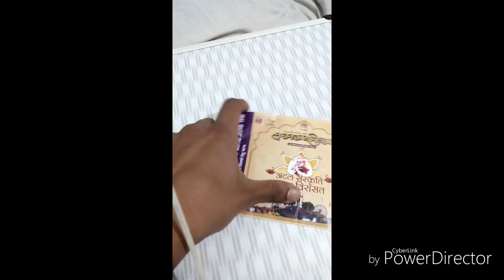Lucknow mahotsava || guru randhawa live 🛑 in Lucknow 2018 || guru randhawa mahotsav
Hello dosto
Mai hu Shivam or app dekh rhe hai Medical Mantra...

Lucknow mahotsava 2018
Panjabi night.